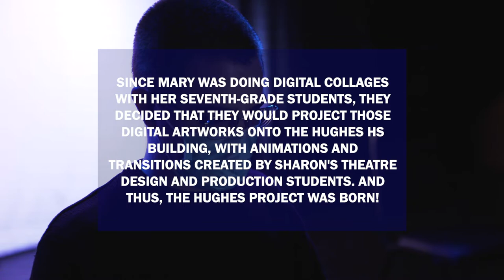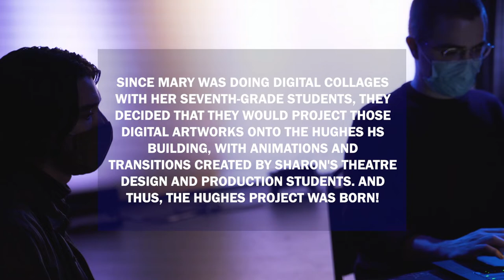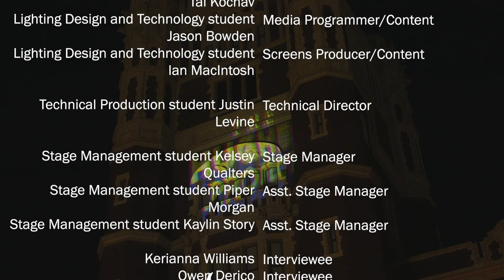The Making of the Hughes Project: A CCM Mini-Documentary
Watch this mini-documentary by CCM Media Production to get an inside look at the dazzling collaboration between the college's Theatre Design and Production department and Hughes STEM High School art students.

In spring 2021, UC College-Conservatory of Music Theatre Design and Production students partnered with Hughes STEM High School art students on a light show that was projected onto Hughes’ beautiful and historic façade. Themed around Afrofuturism and visions of the future, the project is supported of Prestige AV, Vincent Lighting Systems, Lightborne Communications and UC Forward.

Mini-documentary Production Team:
- Clark Comstock
- Kiara Gross
- Tommy Rochester
- Jasmine Walker
- Don Hancock, Faculty Advisor